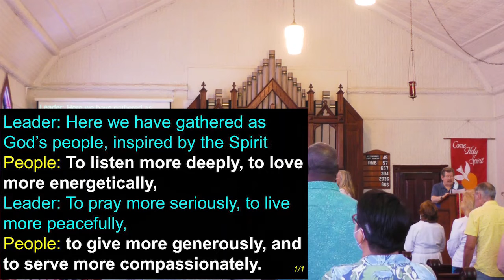MHUMC 2022 07 10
Morgan Hill United Methodist Church worship service for July 10 2022.
Message is "Compassion" by Rev. Dr. Linda Holbrook.